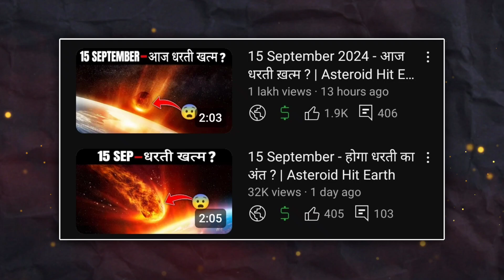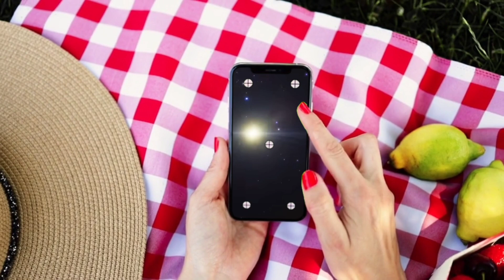15 September को क्यों नहीं हुई धरती खत्म ? | Asteroid Doesn't Hit Earth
There is no scientific evidence or credible information suggesting that the Earth will be destroyed on September 16. Rumors or predictions about such events are often based on misinformation or conspiracy theories. Trusted scientific organizations like NASA monitor potential threats to Earth, and there is no indication of any event that would lead to the destruction of the planet on that date or any other in the near future.

1) This video has no negative impact on the original works (It would actually be positive for them)
2)This video is also for teaching purposes.
3) It is not transformative in nature.
4)I only used bits and pieces of videos to get the point across where necessary. 5) Some images are also used just for giving the clearance about the topic to the viewers.